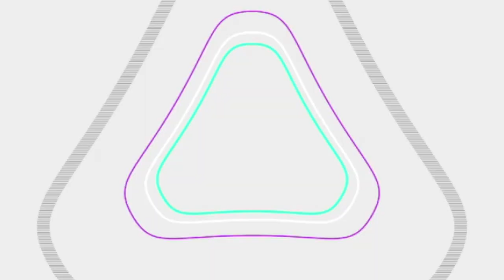DORE NGUKO UKO MADAME MUNYENYEZI AGEJEJWE IKIGALI AHEREKEJWE NABAZUNGU ASANGA AMAPINGU AMUTEGEREJE